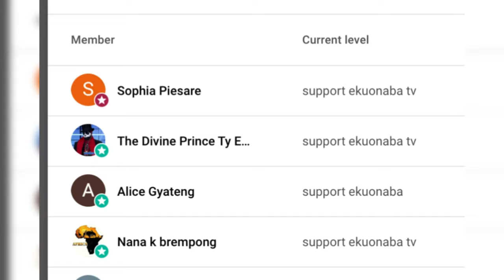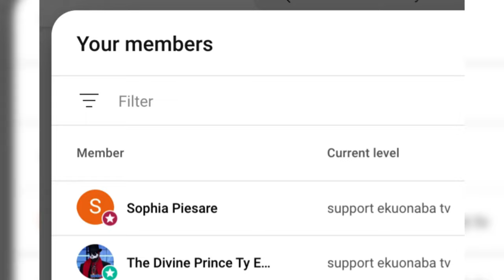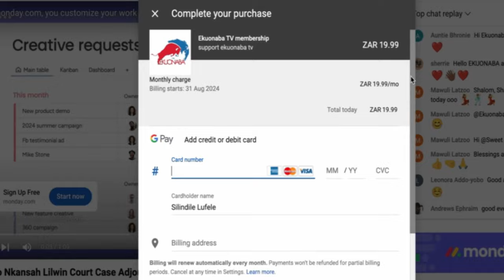IGP asked his biggest fear!!! watch till end he answered hmm